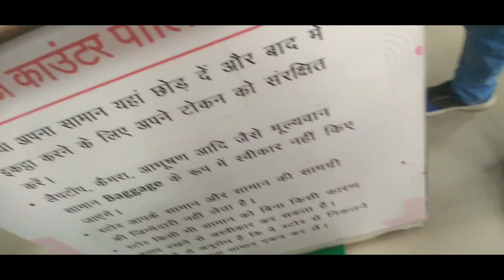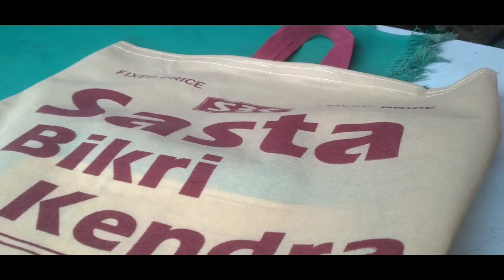शादी की खरीदारी मेरे साथ, मेरी बेटी ने परेशान कर दिया मुझे घुमाते घुमाते || आखिरकार खरीदी एक समान